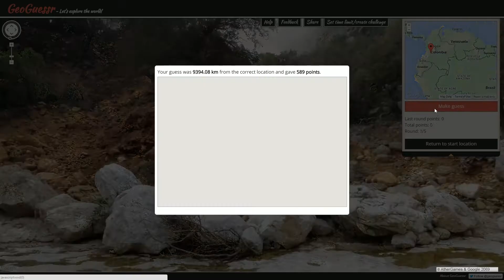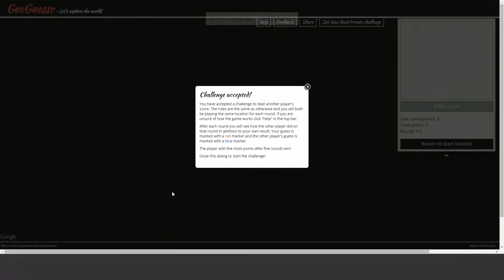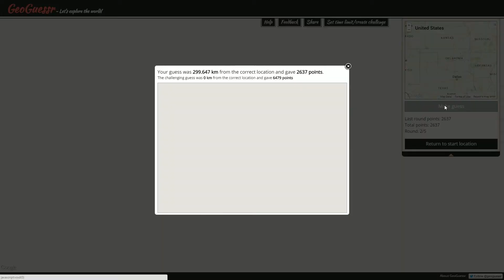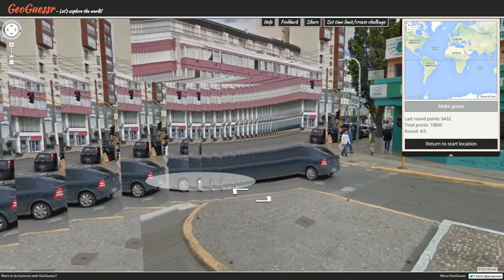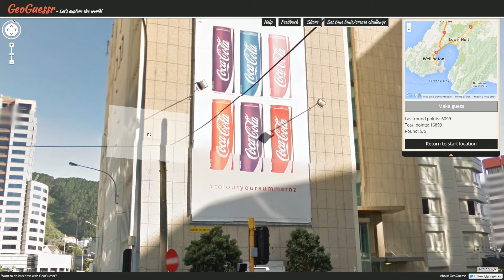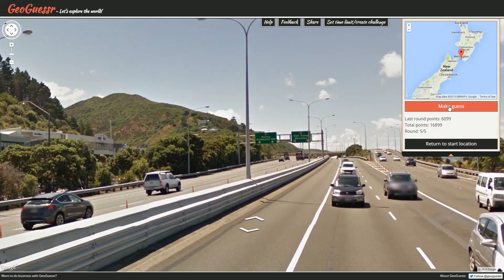Pro Plays with Ather - GeoGuessr Viewer Challenges - Episode 532 (Blowhard)